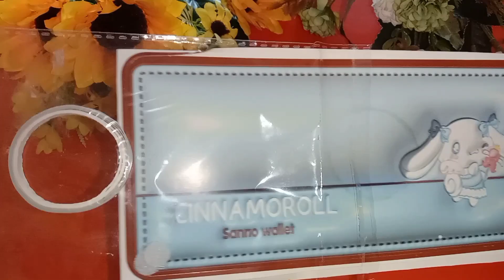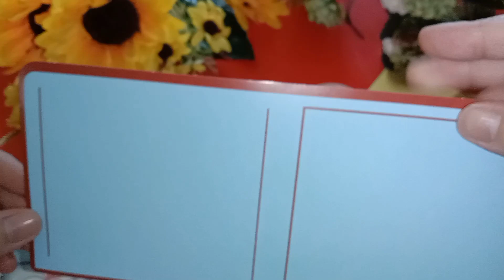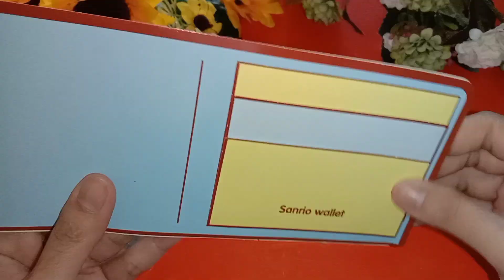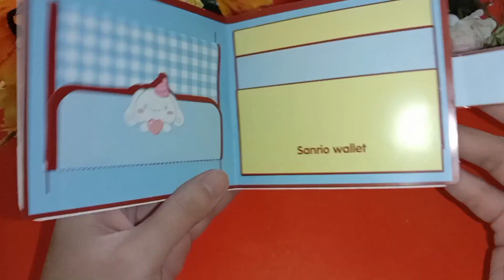DIY Cinnamoroll Sanrio Wallet 💙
Hallo semuanya...
Selamat datang kembali di channel saya. semoga bahagia selalu ❤️